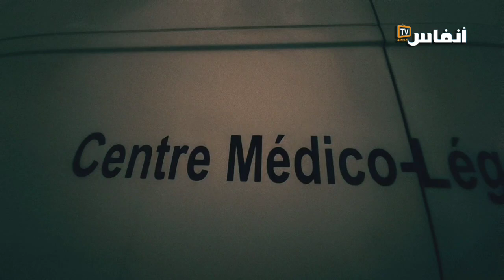العثور على جثة بائع أعشاب متجول في حي الرحمة بالحي الحسني بالبيضاء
# أخبار_عاجلة